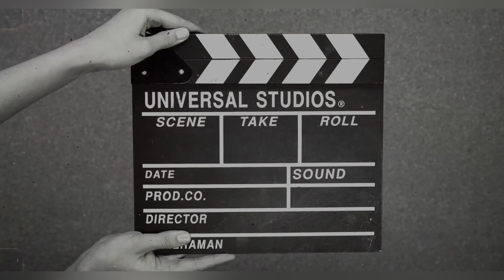Weekend in TORONTO DOWNTOWN 🇨🇦🍁❤️ || punjabi pounchee TORONTO 😂❤️ || thanddd bhut aaa😭😱❄️🌨️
Weekend in TORONTO DOWNTOWN 🇨🇦🍁❤️ || punjabi pounchee TORONTO 😂❤️

INDIA TO CANADA FULL JOURNEY ✈️🇮🇳🇨🇦 | EMOTIONAL MOMENTS 😭😭 || IMMIGRATION QUESTIONS 😱😱😱 || VERY HARD LIFE | 😩 CANADA VLOGS ||🇨🇦 LUGGAGE ??? 🇨🇦